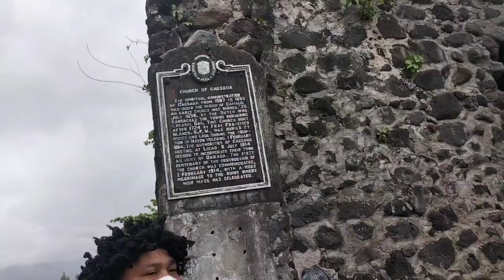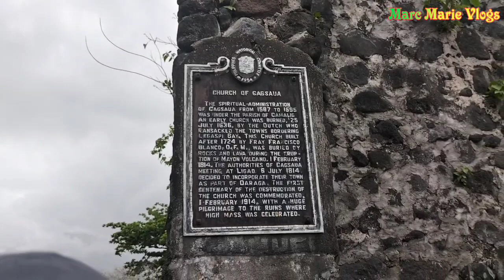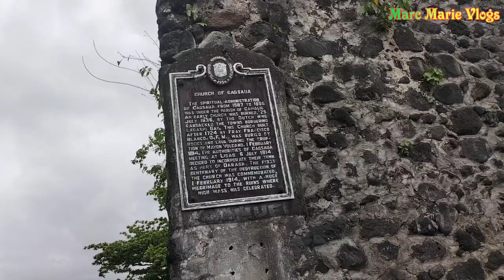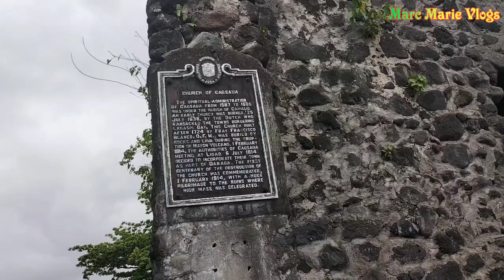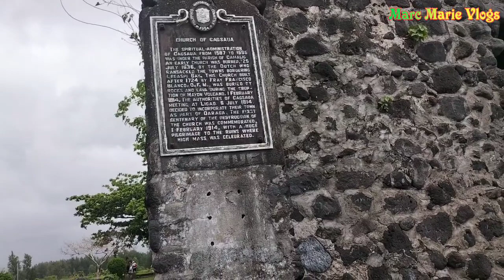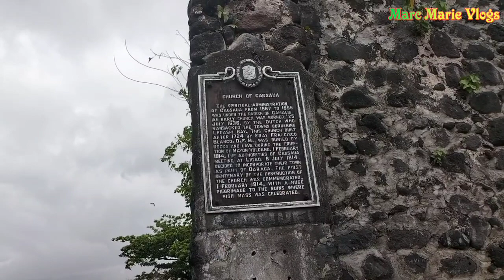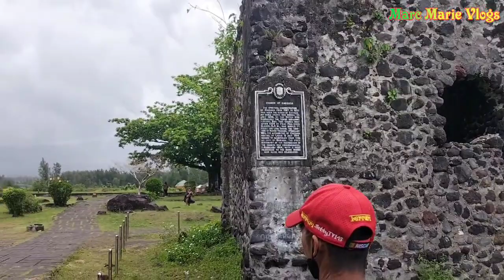TEAM KALINGAP NASA MAYON VULCANO